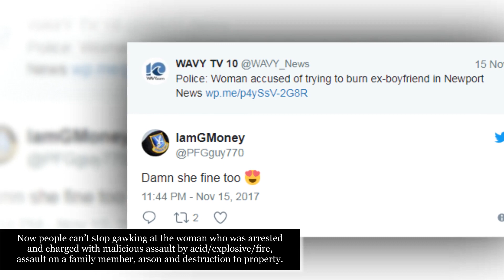Another Arrest Bae? This Virginia Woman’s Mugshot Is Turning Heads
Newport News Virginia Woman’s Mugshot Goes Viral, Just a few weeks ago 20-year-old Mirella Ponce’s mugshot went viral after she was arrested for driving while carrying a loaded weapon with her baby in the car.

Now there’s a new “hot mugshot” making its rounds and it belongs to Kiara S. Barlow. Barlow is a Newport News, Virginia woman who’s going viral for the Fenty Beauty filtered mugshot she took after allegedly trying to burn a man and set his clothes on fire.